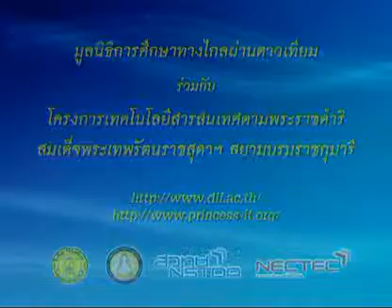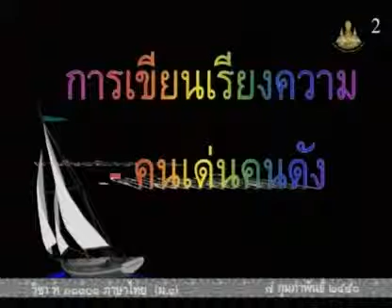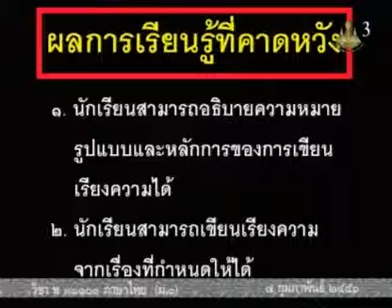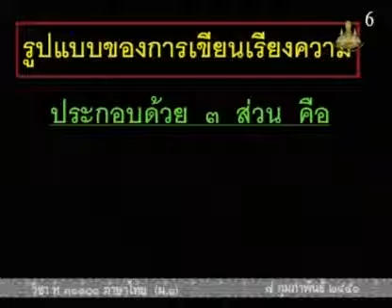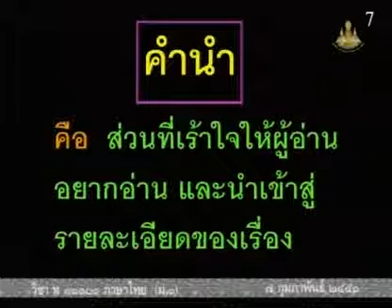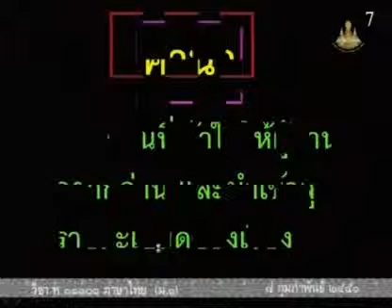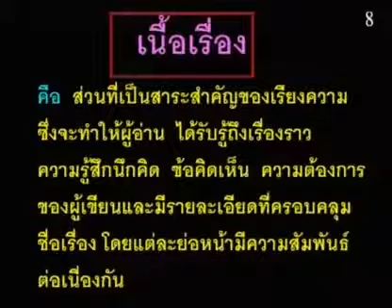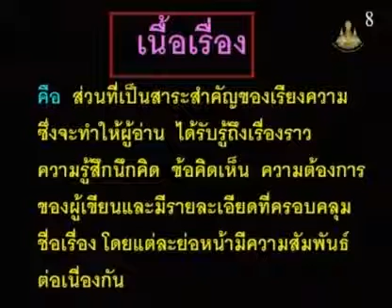341 50thM1 093Ah thaim 1 ภาษาไทยม 1